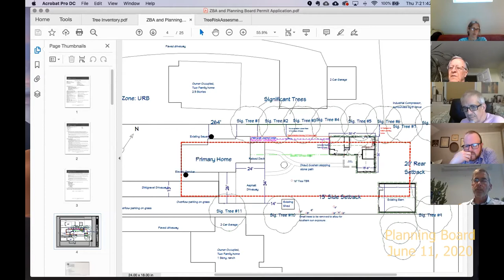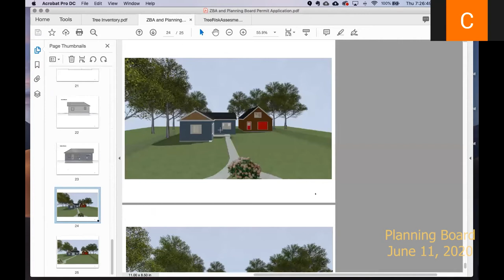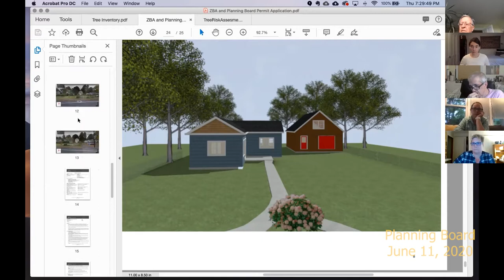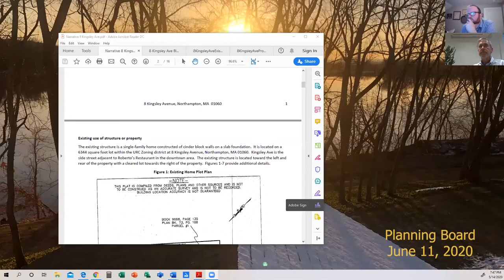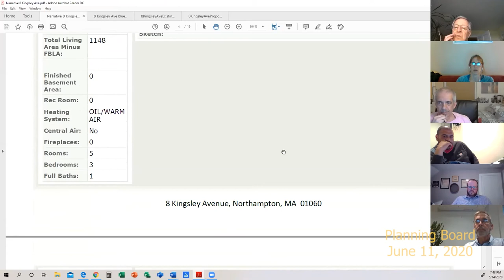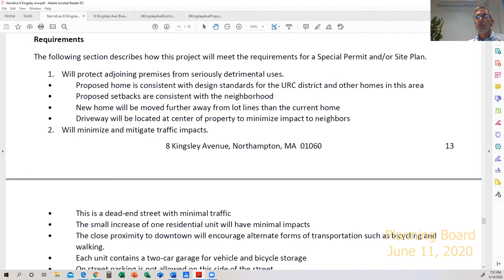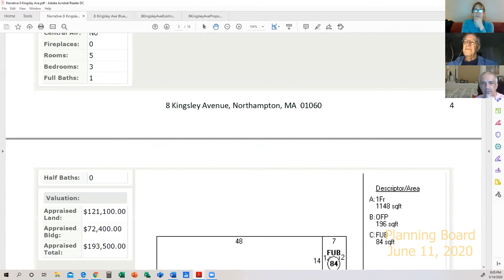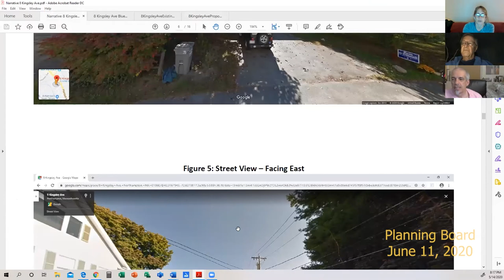Planning Board 5/14/20